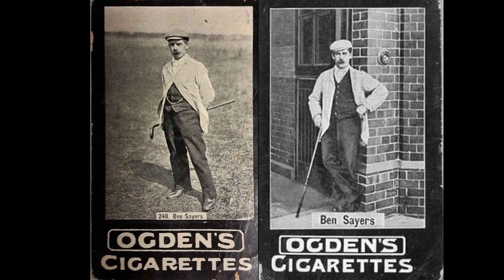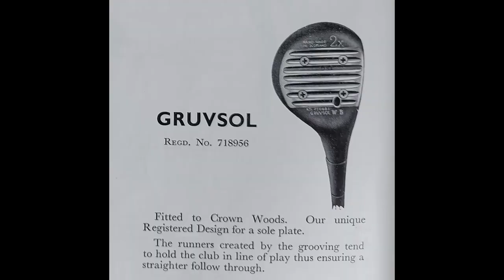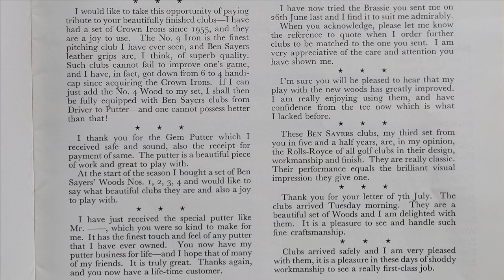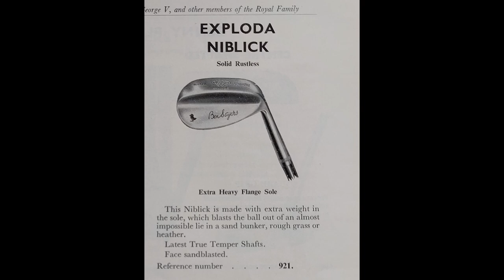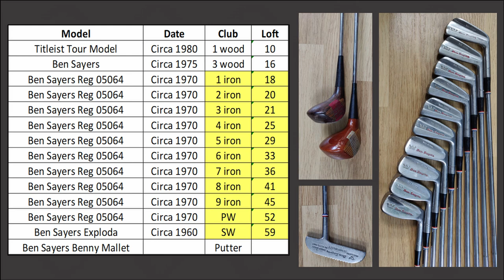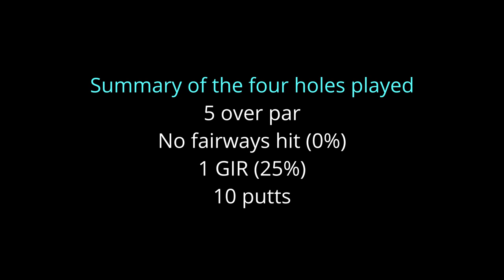Classic Ben Sayers Clubs. The company, short history and a look at a catalogue from the 1960s.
A set of classic Ben Sayers 05064 irons and a Ben Sayers "Benny" putter, two timeless designs that ran for many years in various versions.
Then a quick look at the Ben Sayers company followed by a selection of pages from a 1960s catalogue.
Finishing off by playing four holes with the featured clubs.